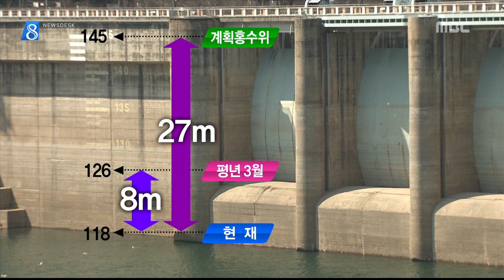충주MBC 150324 오랜 가뭄으로 충주댐 방류도 줄여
◀ＡＮＣ▶
 오랜 가뭄으로
내륙의 바다인 충주호마저 마르고 있습니다.

 상류는 바닥을 드러냈고,
댐 수위는 역대급으로 떨어지면서
정부가 방류량 제한까지 나섰습니다.

           ◀ＥＮＤ▶

 우리나라 최대 담수 면적을 자랑하는
충주호 상류.

 폭 백m 안팎의 지류 전체가
완전히 말라붙었습니다.

 십여m 수심 아래 바닥이 황무지처럼 드러나
평소 모습과는 딴판입니다.

 [S/U] "평소 십수m 높이의 수면 위에
떠 있어야 할 고기잡이 배도
지류 한복판 마른 바닥에 내려앉았습니다."

 충주댐 건설로 수몰되기 전
옛 마을의 다리며 학교도 모습을 드러냈습니다.

 물도 없고 배도 못 뜨니
어업과 관광업도 직격탄입니다.

           ◀ＳＹＮ▶
 "손해가 이만저만 아니죠"

 현재 충주댐 수위는 118m,
평년 이맘때보다 8m가 낮습니다.

 물이 가득 찼을 때인 145m와 비교하면,
대략 아파트 10층 높이만큼 물이 빠진 것입니다

 이렇게 낮은 수위는 충주댐 건설 이후
지난 1997년과 2002년 이후 세 번째.

 충주댐 유역 강우량이 평년의 60%대에 그쳐,
최악의 저수위 110m에 근접하고 있는 것입니다.

           ◀ＩＮＴ▶
 "저수위면 물공급 차질"

 사정이 이렇자 정부가 직접 나서
방류량을 15% 제한하기로 했습니다.

 하천 기능을 유지하기 위해 흘려보내는
물부터 줄여 현재 1초에 90톤인 방류량을
10톤 정도 줄입니다.

           ◀ＳＹＮ▶
 "이례적인 조치"

 충주댐은 다음 달부터 초당 10톤 이상씩
농업용수 공급을 앞두고 있어,
가뭄이 지속될 경우 추가 조치도 예상됩니다.